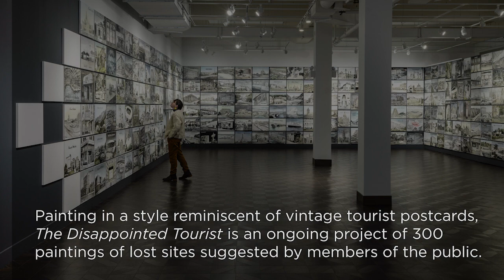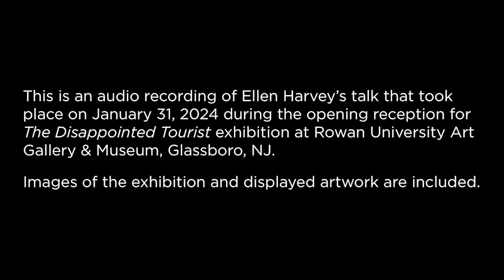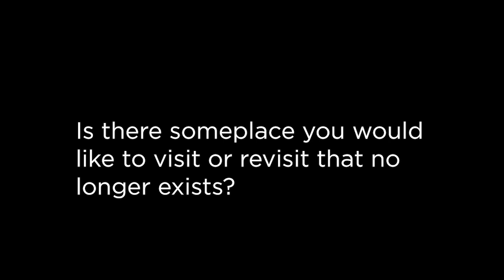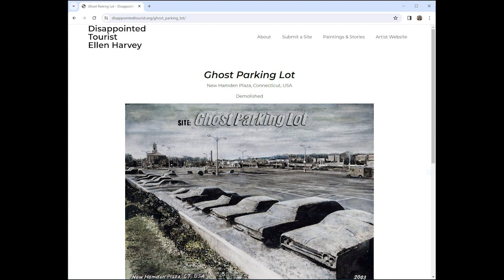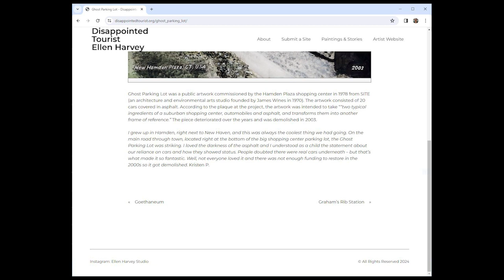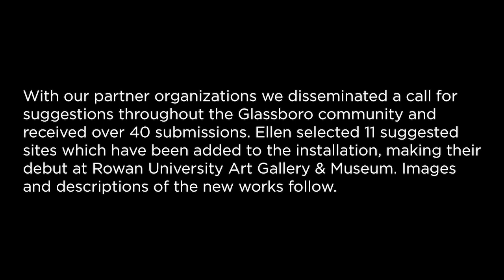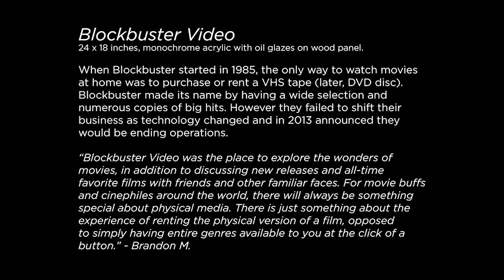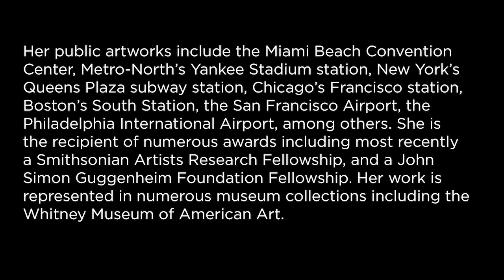Ellen Harvey: The Disappointed Tourist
The Disappointed Tourist is an ongoing project for which artist Ellen Harvey is making paintings of lost sites suggested by members of the public in response to the question: Is there a place that you would like to visit that no longer exists? This international exhibition has been traveling and growing since 2019 with 300 sites painted thus far.  This video provides a visual walkthrough of the installation at Rowan University Art Gallery & Museum combined with audio from Ellen Harvey's gallery talk during the opening reception.